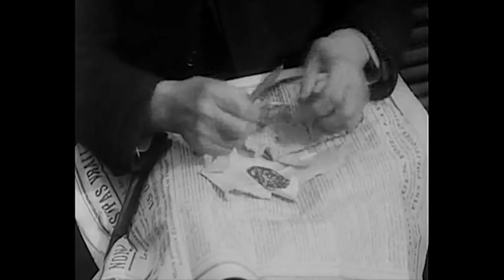Менильмонтан, знаменитая короткометражка | Menilmontant, a Short [1926]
Менильмонтан, короткометражный фильм (1926)
Menilmontant, a short film [1926]
Страна: Франция
Режиссер: Дмитрий Кирсанов
Музыка к этой копии (версия): Егор Забелов